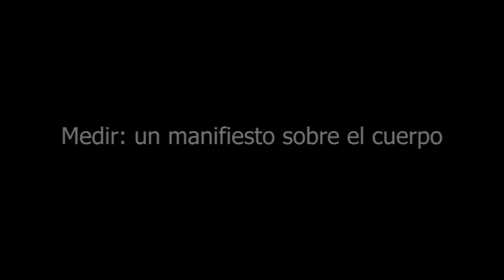medir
videopoema realizado por Gab Nápoles en 2022 durante improcine, con un poema de @isa.taracena y las imágenes de los cuerpos de lxs participantes al impro.

Mi cuerpo fue medido desde antes que tuviera memoria.

-¿Cuánto pesó su nena?-
-3.500 kg-

Pensaban que sería hombre. Nací 1 mes antes y ya era “grande”.

En perspectiva, no tuve chance de ser "pequeña", creo que no me sentí así.

Al tener unos 8 años, mamá me enseñó de las medidas del cuerpo.
Me llevó frente al espejo y me dijo que empezaba a subir de peso.

Papá midió mi ansiedad, no mi cuerpo.
Me dijo que comía lo que encontraba sin dejar a los demás, muy avorazada.

Mamá y papá seguramente tenían las mejores intenciones. Desde su perspectiva, en el mundo de esa entonces se sobrevivía en comparaciones.

Yo a esa edad no sabía qué era comer mejor, ni de qué otra forma canalizar la magnitud de la ansiedad.

Adjetivos y mediciones.
Constantes comparaciones.

La más grande en volumen, aunque la de en medio.

Entonces, bajé 13 kilos... Creí que pertenecería.

Pero las críticas se hicieron presentes de nuevo:
Había perdido todas mis curvas, me veía plana, parecía hombre, me daba una infección y seguro moria.

No hay posibilidad de encajar.
En las medidas, altas, bajas, grandes, flacas, gordas, feas, bonitas, curvas, planas…

A veces caigo en ello.
A veces quiero que me midan, que digan: he pasado las pruebas.
Pero... ¿Medidas de qué?

¿Por qué entregar la regla para que por mí decidan?

¿Cuántas veces estoy contenida en el ideal que no va?
¿De qué dimensión soy, cuál altura, longitud, superficie puedo abarcar?

Estoy descubriendo a cuántas medidas me sometí...
La dimensión del cuerpo, la forma, el objeto…
¿Me describen tal cuál o son algo ajeno?

Ahora, me invitan a soltarlo todo y sólo disfrutar:

Disfrutar(me)
Sentir(me)
Aceptar(me)
Valorar(me)

Y a veces cuesta disfrutar.

Sin medir.
Sin comprar.
Sólo aceptar.

Lo que soy, cómo me veo, si tengo un diente chueco, un pelito, una espalda curveada, una línea, una lonjita de más.

¿Estoy bien o estoy mal?
¿Tengo que comer mejor?
¿Tengo que subir de peso o bajar?

Es extrañísimo, cómo pedirle a los demás:

-Mídeme, para sentirme en paz.-

Tal vez de esto se trata ser grande de verdad:

Tenerme, disfrutarme, aceptarme, dejarme ser sin mediciones de más.

                                                                                                Isabel Taracena